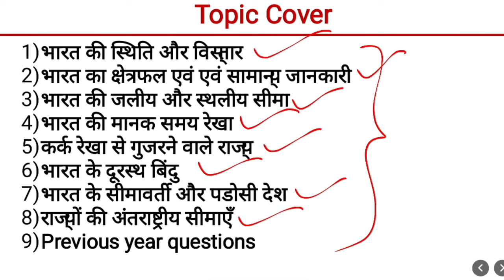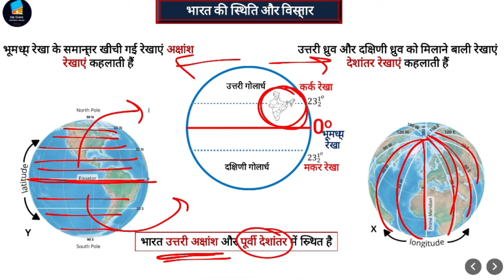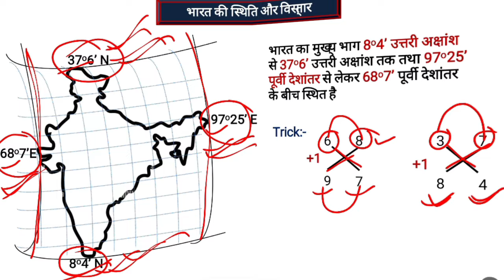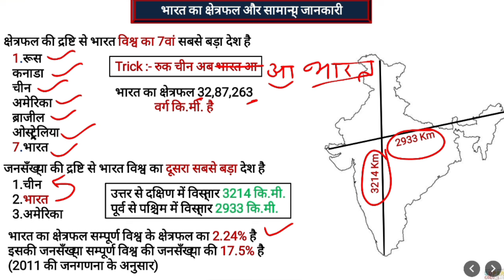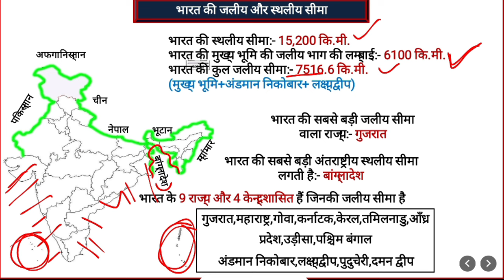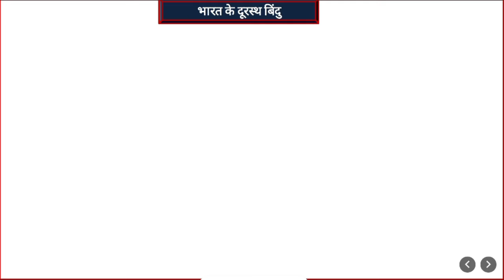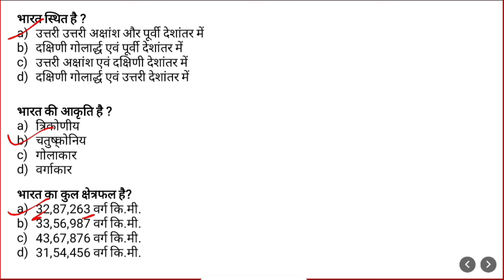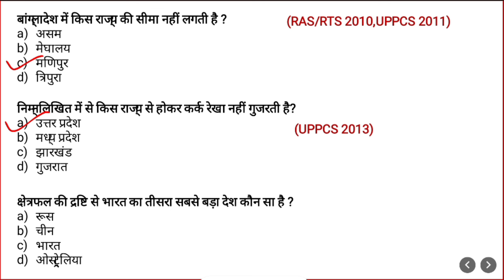भारत की स्थिति और विस्तार | Indian Geography | भारतीय भूगोल | Theory, Tricks, PYQ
Dosto maine is video men संपूर्ण भारत के भूगोल ko cover kiya hai

भारत की स्थिति और विस्तार | Indian Geography | भारतीय भूगोल | Bharat ki bhaugolik sthiti aur vistar

भारत की स्थिति और विस्तार, Indian Geography, भारतिय भूगोल, bharat ki sthiti, bharat ki bhogolik sthiti aur vistar, indian geography in hindi, भारत का भूगोल, indian geography mcq, Geography all important Questions, indian geography important questions in hindi, भारतिय मानक समय रेखा, कर्क रेखा, study vines official
geography
indian geography
rivers of india
indian ecosystems
indian climate
geographical features
indian terrain
river systems
indian topography
climate zones
rivers
indian rivers
river networks
ecosystems india
geographical diversity
climate regions
india rivers
river ecology
india ecosystems
topographic map
major rivers of india
rivers of india upsc
rivers of india geography
india statistics
cultural diversity
world geography